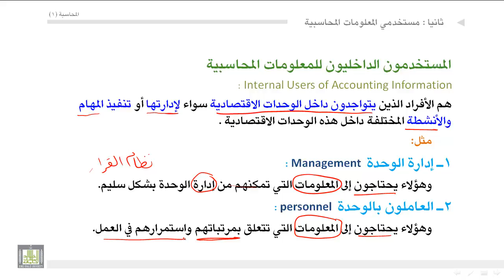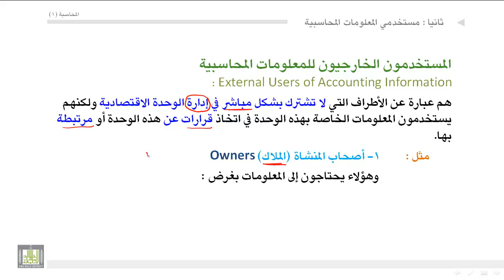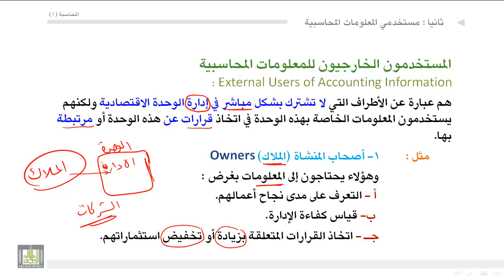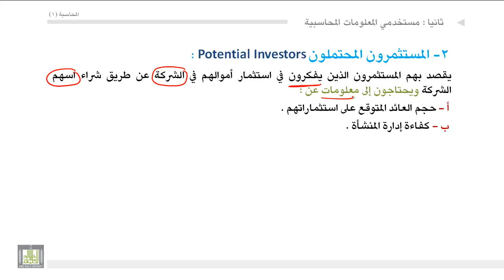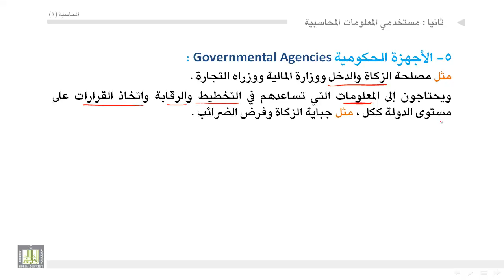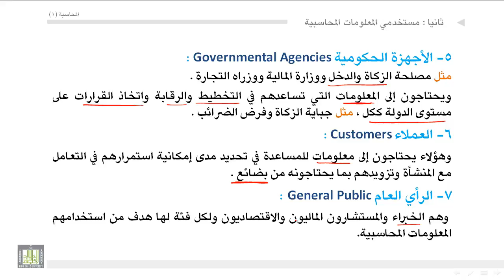مبادئ المحاسبة - مستخدمي المعلومات المحاسبية 7-1